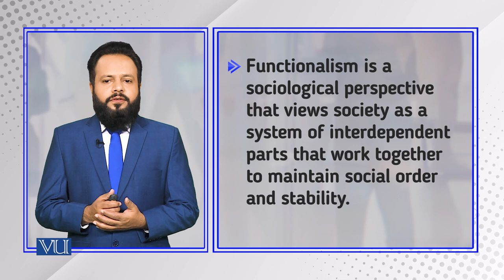The Functionalist Perspective: The Sick Role | Introduction to Sociology | SOC101_Topic163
Topic163: The Functionalist Perspective - The Sick Role,
By Dr. Imran Sabir